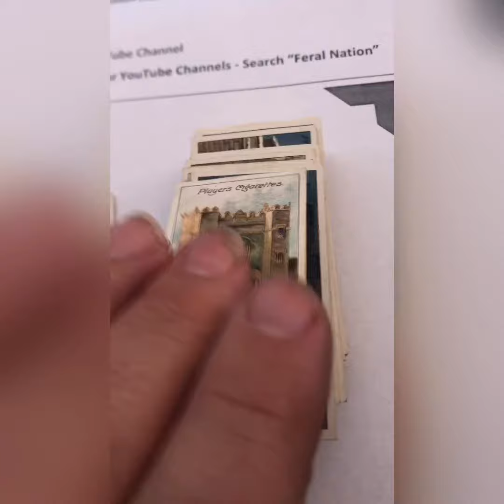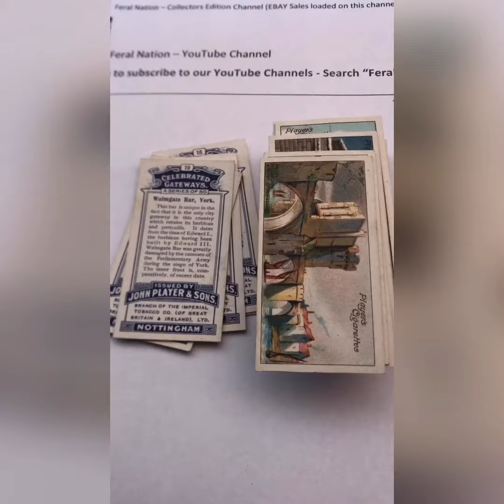Feral Nation - EBay Sales - Lot 2 - 1909 John Player and Son - Celebrated Gateways - Cigarette Cards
Lot 2 of our Ebay Sales
Listed for $29.95 (+ postage)
Full Set of 1909 John Player and Sons - Celebrated Gateways